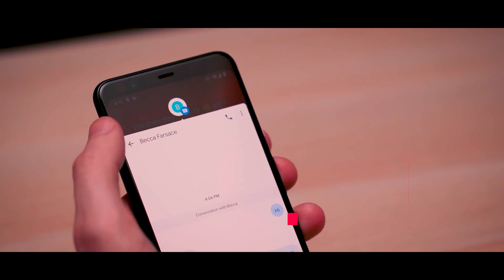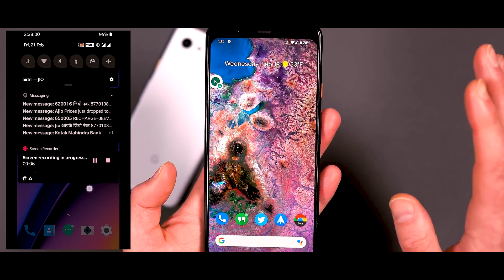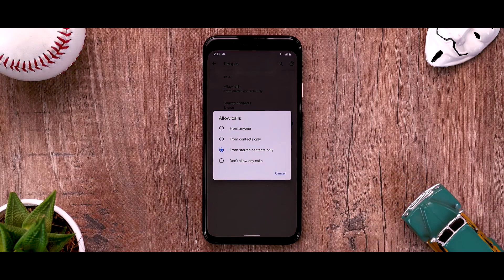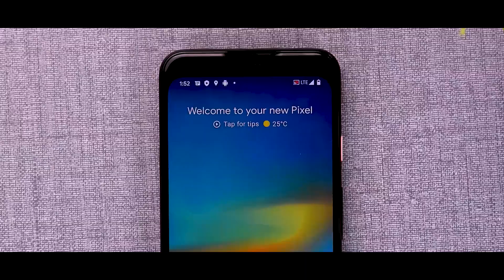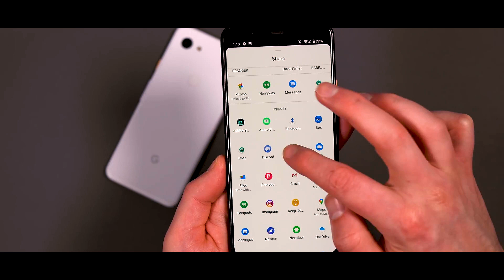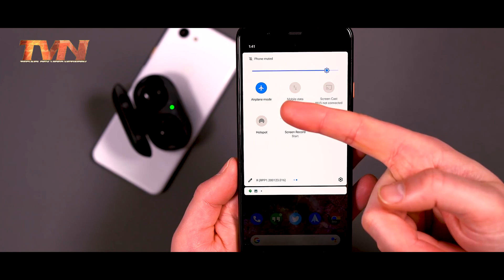Android 11 First Look and Feature 🔥🔥| All You Need To Know 🔥🔥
नमस्कार मित्रों
इस विडियो में आप देखेंगे कि गूगल ने अपना नया एंड्राइड वर्शन एंड्राइड ११ लांच कर दिया है जोकि डेवलपर'स प्रीव्यू है तो जानिये कि एंड्राइड ११ में क्या क्या मिल सकता है
2 PACK RiaTech® 3.5mm Stereo Audio Male to Female Extension Cable (500cm-5m-15foot)
जय हिन्द
Made In India
Jai Hind
@Technology Video Network
Technology Video Network Youtube Channel
@Praveen Chauhan
developer's preview
android r